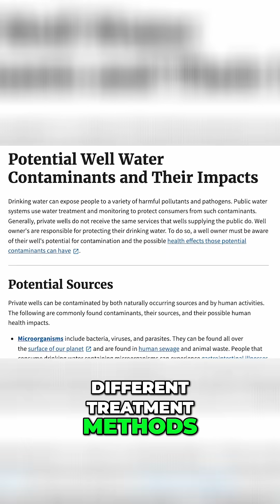Understanding Your Water: Why It Matters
Ever thought about what's really in your water? Just like you'd diagnose a health issue before grabbing meds, it's crucial to know what contaminants are lurking in your water before picking a filter. Start by figuring out your water source—is it city or well water? City water often deals with lead and pharmaceuticals, while well water can have nitrates and heavy metals. Knowing this helps you choose the right treatment method. Check your water provider's site and the EPA's list of common contaminants to get a better picture. Let's make sure you're sipping safe and clean!